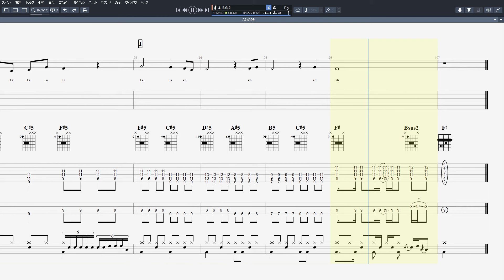こいのうた ギター ベース TAB 【 GoGo7188 】 ゴーゴー7188 バンドスコア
GoGo7188 ゴーゴー7188 【 こいのうた 】 ギター ベース TAB バンドスコア